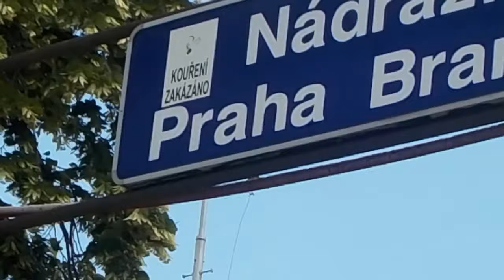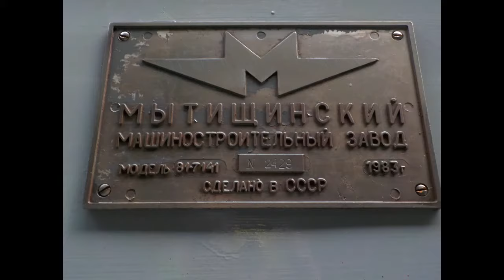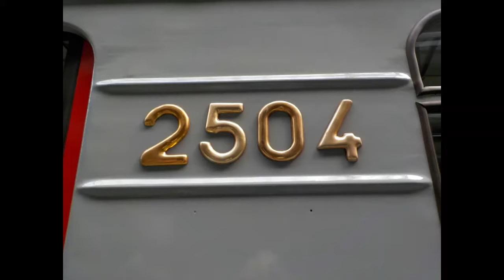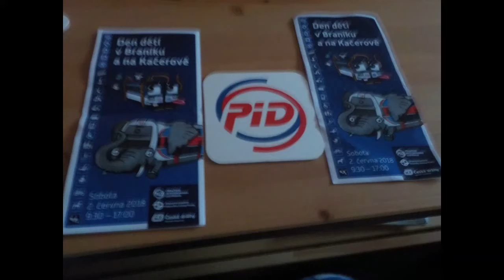Den Dětí Braník Kačerov